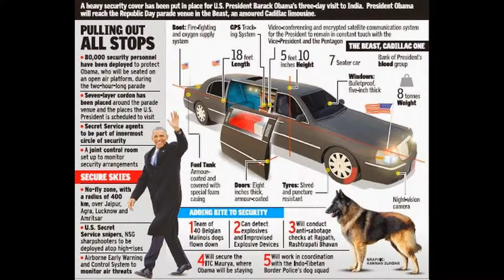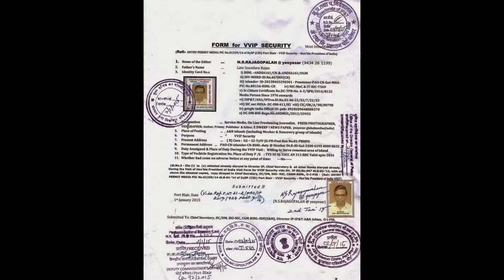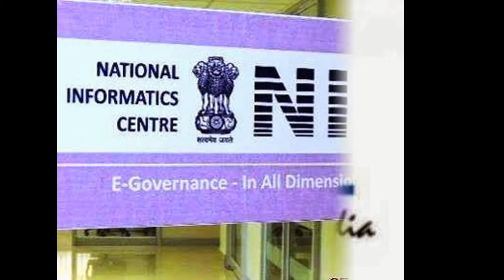SlideShow-thankingHon'ble RastrapathyJi, HE ObamaJi, PMOindiaJi, HMji, CS-ANAdmn-EdweepNews(iNDiA)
thanking Medias, PTI, The Hindu, google, Hon'ble RastrapathyJi's Reception & Call, R-Day othigai Tablaos, Hon 'ble PMO indiaJi, Hon'ble RastrapathyJi, Hon'ble US President HE ObamaJi, Chief Secretary Dr.Anand Prakash IASJi, A&N Admn., thanking Union Home Minister Ji, -thanking & thankfuL to ALL !!! - thanking ALL !!1 - edweep_i_newspaper(iNDIA) FB islandsmobilepress.yenyesar - Official ID, -thanking EdweepNews !!!-